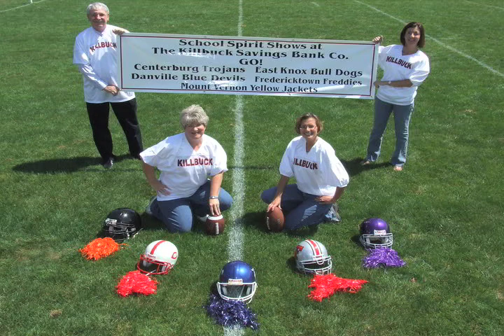Fredericktown has no trouble with Belpre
Most running backs like the idea of having a decent-sized hole to run through when they get the ball.